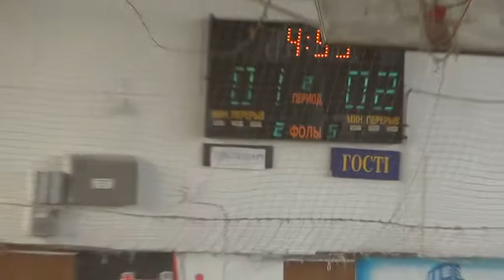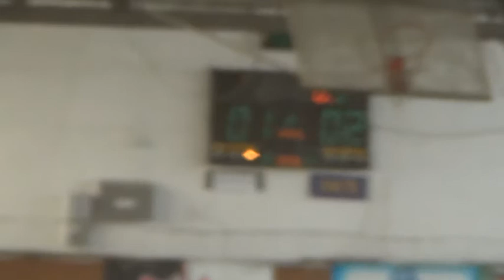9 КУ 10 11 Tigers – Mobil 2 тайм